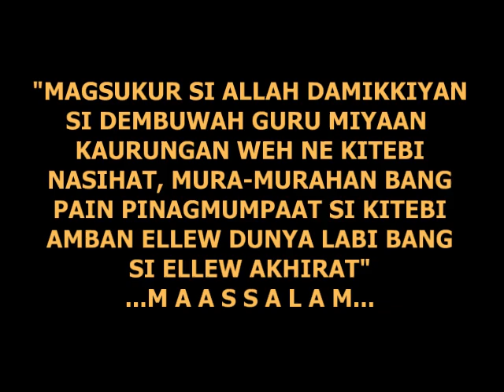Amban Pamanoh bulan Ramadhan [3/3] (Pagpeneh Nafsu duk Pangaddatan Hap)